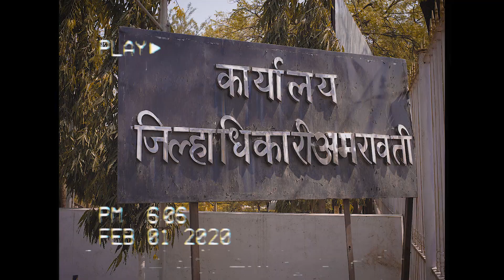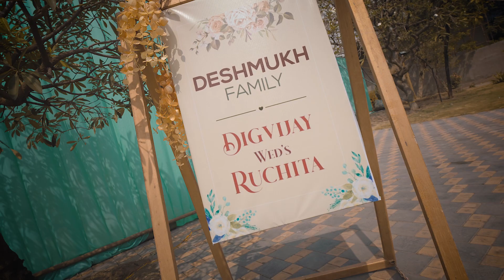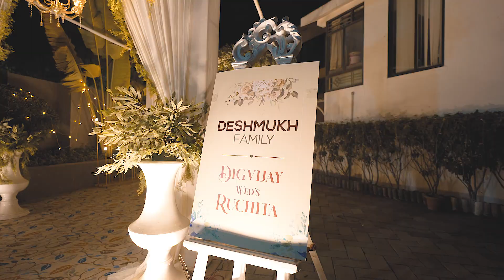A attractive couple Digvijay and Ruchita wed in front of their loved ones and celebrated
Video By Vipul Tanna ( Photoclub Studio )

Greetings to all. I am the owner of PHOTOCLUB STUDIO, Vipul Tanna. This is my favourite wedding video teaser, and the couple is stunning. The couple's names are Groom Akash and Bride Harsha, and Telai Celebration in Amravati served as the setting for the shooting. Our ability to work together and be supportive of one another makes this fantastic work even more impressive. These families are delighted with us, and we assist them in all of our activities. We offer great teamwork and pictures of the highest calibre. Please dial 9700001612 for further details. We appreciate this lovely couple's support of our team during the photoshoot.